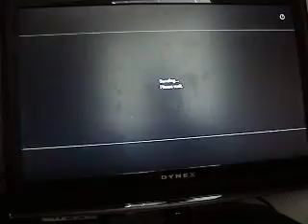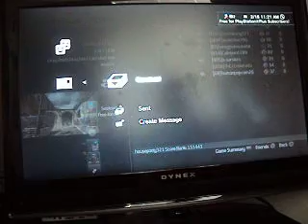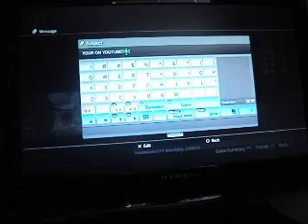COME ON 1V1 ME- MW3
Comment if i should start mw3 mondays, like and Sub.